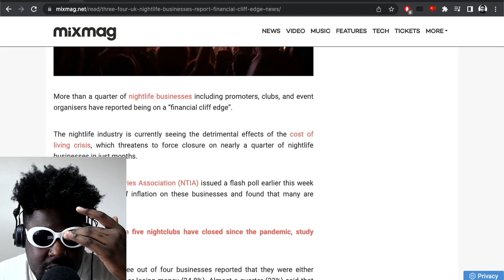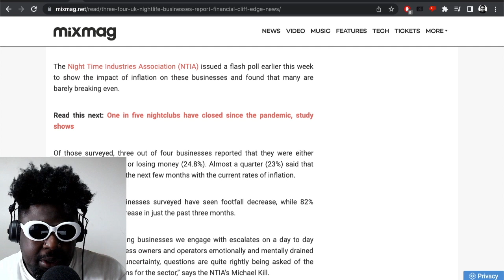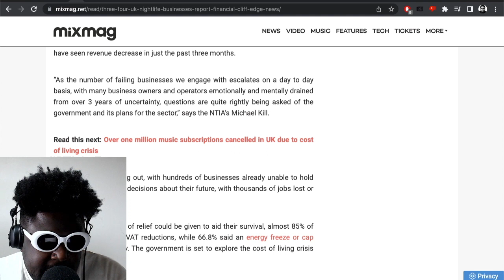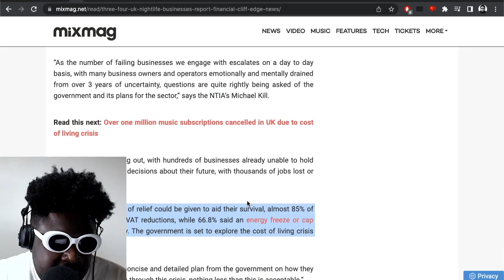UK Nightlife Is On the Brink Of Collapse